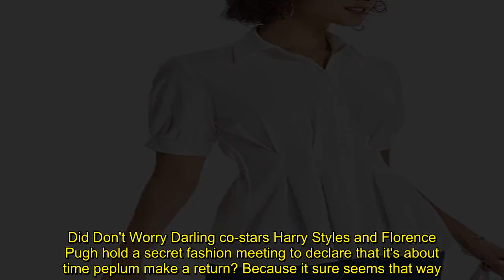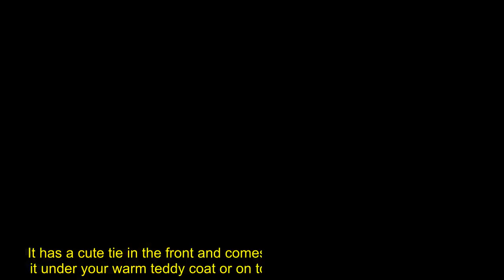Harry Styles, Florence Pugh, and More Celebs Are Embracing Peplum — Get in on the Trend Starting at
Did Don't Worry Darling co-stars Harry Styles and Florence Pugh hold a secret fashion meeting to declare that it's about time peplum make a return? Because it sure seems that way.  Less than a week after winning Album of the Year at the Grammys, Harry Styles attended the 2023 BRIT Awards where he walked the red carpet in a black statement suit custom-made by Nina Ricci. Flaring out at the waist, the suit jacket featured a fun peplum design that we've also been seeing on other celebrities lately